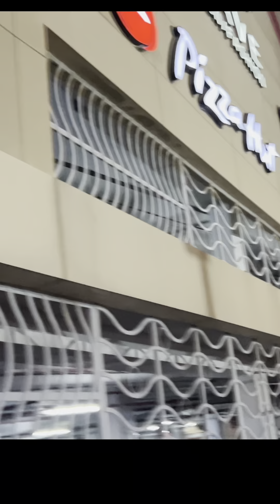Papawis minsan dahil off nya